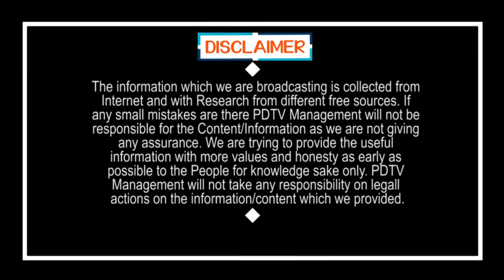Gannavaram | Mind blowing Shock for Chandrababu | గన్నవరంలో బాబుకు కోలుకోలేని దెబ్బ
గన్నవరంలో బాబుకు కోలుకోలేని దెబ్బ | Mind  blowing Shock for Chandrababu | PDTV News